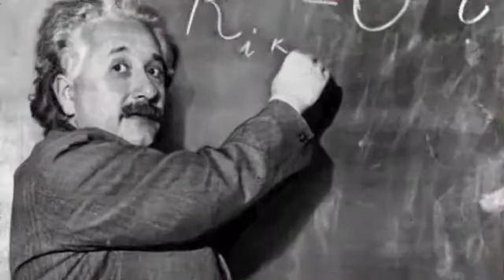Math (Albert Einstein)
For math extra credit!